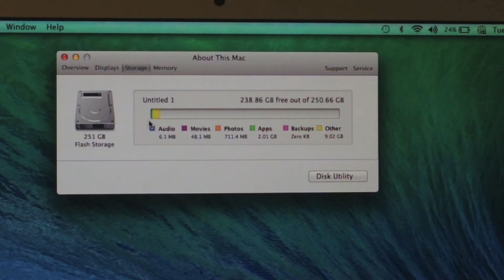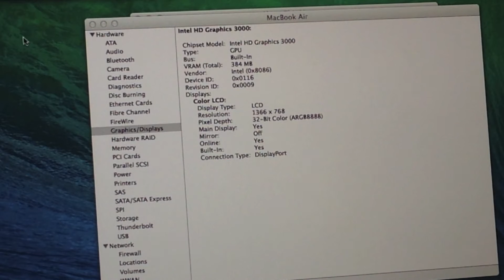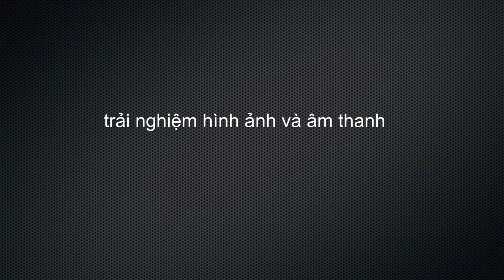Trải nghiệm MACBOOK AIR A1370 FULL OPTION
Chào cả nhà hôm nay Shop công nghệ TLD về hàng Macbook Air A1370 Full Option được Apple nâng cấp mạnh mẽ nhất tại nhà máy, mỏng nhẹ với CPU core i7 thế hệ 2, Ram 4GB điều đặc biệt là máy dùng ổ cứng SSD 256GB, máy có thiết kế vỏ nhôm nguyên khối với màn hình 11,6' Led IPs cho hình ảnh và âm thanh tốt, màn hình siêu nét, có thể nhìn mọi góc
Máy nặng 1,35KG để vừa cốp xe, rất phụ hợp với các bạn năng động và thường xuyên di chuyển.
Hàng đang có tại Shop công nghệ TLD địa chỉ 300 Thái Hà - Hà Nội
Mua hàng gọi đt: 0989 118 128
Thông số kỹ thuật:
- CPU 1.8GHz dual-core Intel Core i7 processor
- Ram 4GB of 1333MHz DDR3 onboard memory
- Ổ cứng 256GB flash storage (SSD)
- Màn hình 11.6-inch (diagonal) high-resolution LED-backlit glossy widescreen display with support for millions of colors 1366-768
- VGA Intel HD Graphics 3000 processor with 256MB of DDR3 SDRAM shared with main memory
- FaceTime Camera
- Two USB 2.0 ports (up to 480 Mbps)
- Thunderbolt port
- 802.11n Wi-Fi wireless networking; IEEE 802.11a/b/g compatible